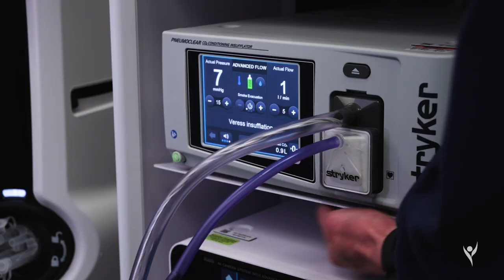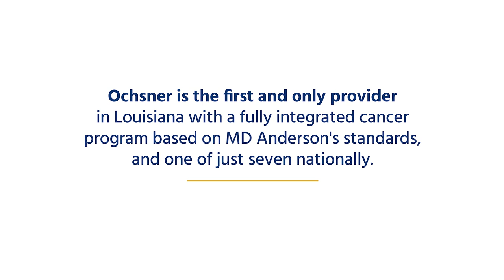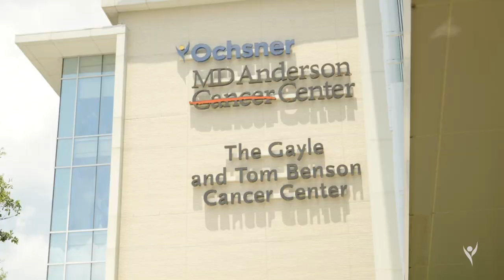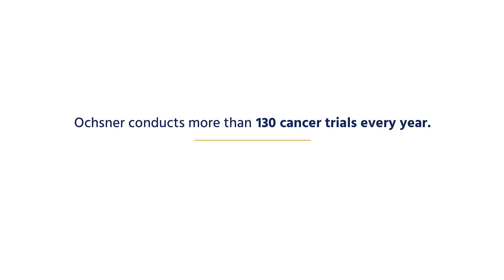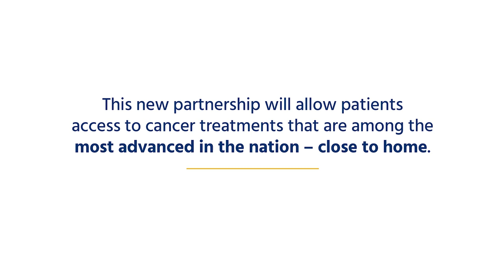The Future of Cancer Care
Brian Moore, MD, Medical Director of Ochsner MD Anderson Cancer Center, and Peter Pisters, MD, President of MD Anderson, sat down to discuss Ochsner's historic partnership with MD Anderson and the impacts it will have on cancer care in the region. Ochsner is the first and only provider in Louisiana with a fully integrated cancer program based on MD Anderson’s standards and treatment plans.

00:00 - What drew Dr. Pisters and Dr. Moore into cancer care
01:55 - What this partnership means for Ochsner
03:12 - How the partnership will help enroll patients in clinical trials
04:36 - Why this partnership is transformative for patients
05:03 - Dr. Pisters' advice for young providers going into cancer care
05:40 - What qualities the next generation of cancer care providers need
07:20 - How AI and machine learning will impact the future of cancer care
08:44 - The importance of communication in cancer care
09:33 - The future of Ochsner MD Anderson Cancer Center